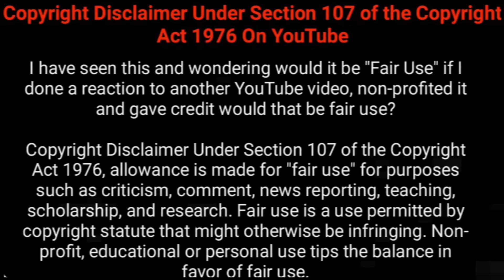నోరు జారింది ఫ్యాన్స్ చేతిలో 🤣 |Roja New Troll|Sri Reddy Troll|Jagan Troll|Kodali Nani Troll|PkCBN